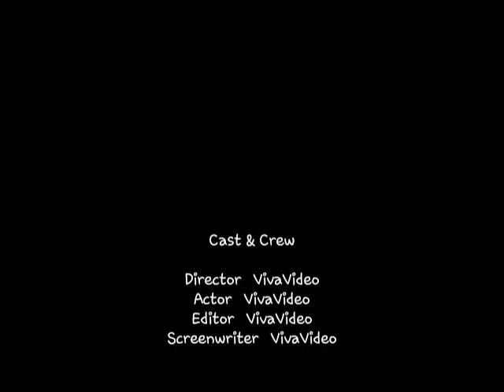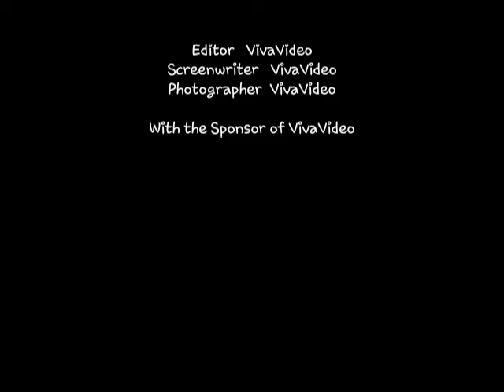My babys 2020